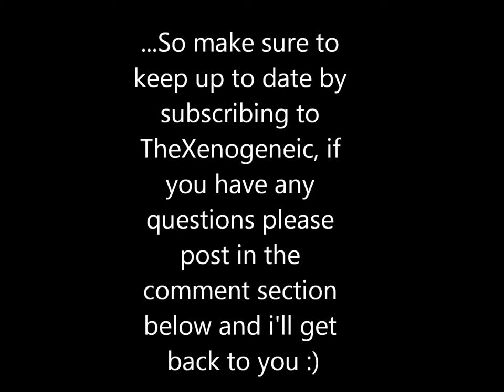Let's Play Minecraft Series 1 (Promo trailer)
This is a promotional trailer for my new series, "Let's Play Minecraft". As well as the series itself, I will also be uploading additional how-to style tutorials to make more advanced items in game. I hope you enjoy the upcoming series, should arive next month.